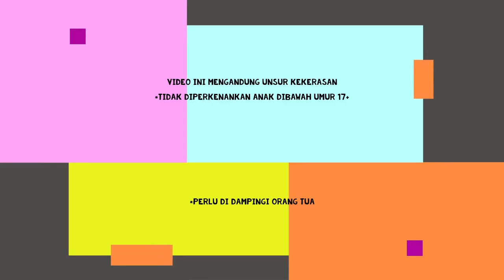Patroli hutan [EP6] - Tom Clancy's Ghost Recon Breakpoint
Tom Clancy's Ghost Recon Breakpoint - Patroli hutan [EP6]

epic games : hugetholictech
origin : hugetholictech
uplay : hugetholictech